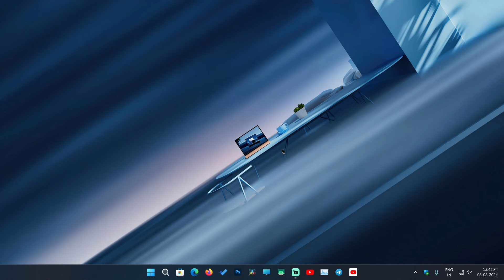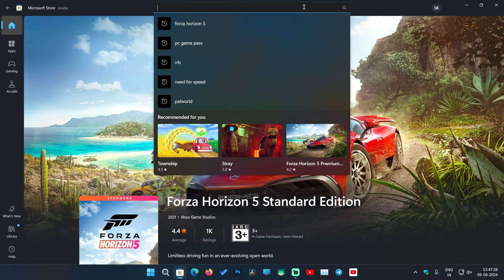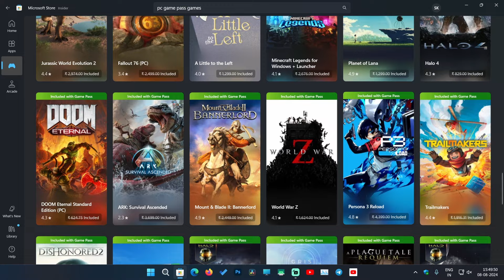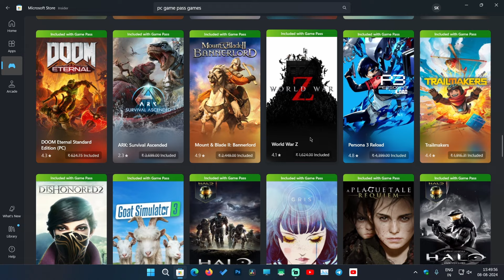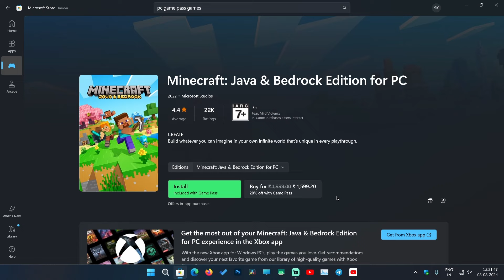How to play Forza horizon 5 in pc for free | How to download Forza horizon 5 in laptop for free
1. Forza horizon 5 game free mein khaise khelen
2. How to download Forza horizon 5 game in computer
3. How to play Forza horizon 5 for free in laptop
4. Laptop me Forza horizon 5 game kaise download kare
5. Computer mein Forza horizon 5 free me kaise khelen
6. How to download FH5 game for free
7. How to play free Forza horizon 5 game in pc or laptop
8. How to download FH5 pc game in low cost
9. Forza horizon 5 game ko pc mein free kaise khelen
10. How to install and play FH5 game in pc free

Forza horizon 5 game for free, fh5 game free download, how to download fh5 game, Forza horizon 5 free pc download, play Forza horizon 5 for free, fh5 game free download.